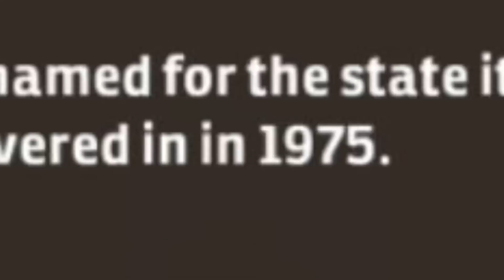Utahraptor - Jurassic Park Builder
Who knew this will happen,exclusive Dinosaur released for free in the DNA Rescue Tournament.